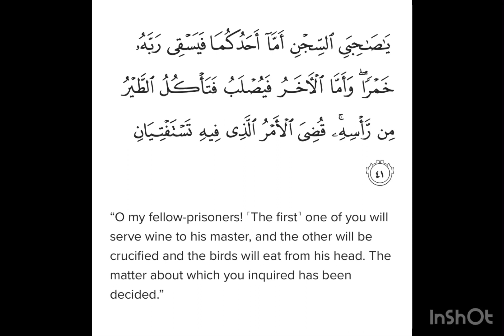Surah Yusuf Ayat 41